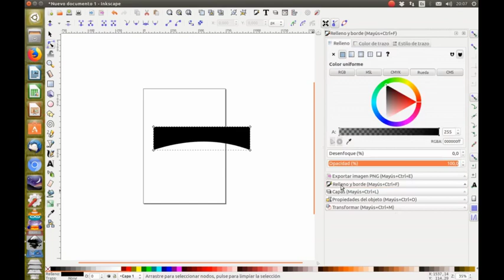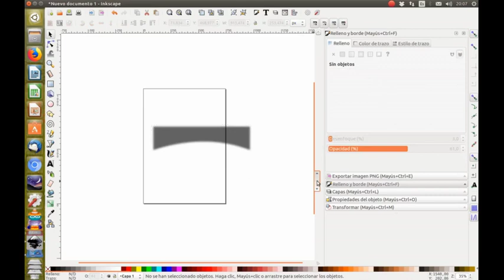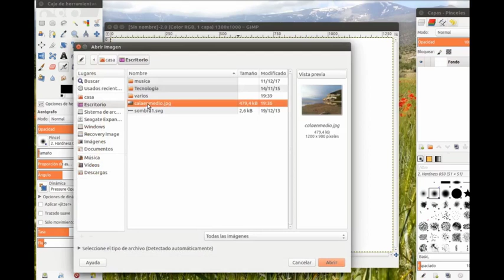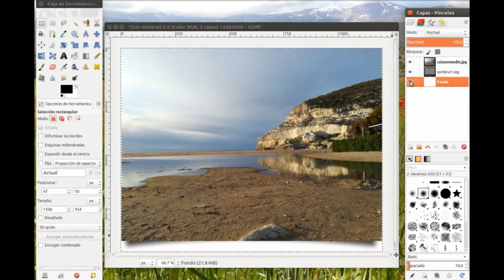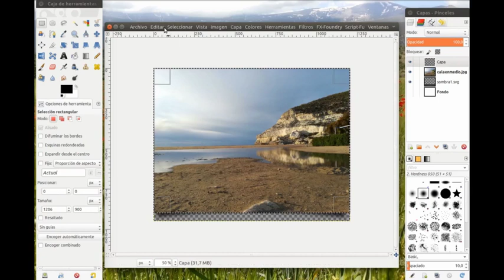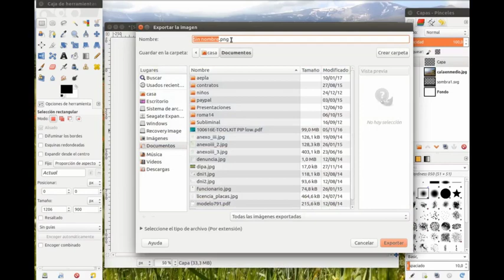sombra foto gimp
Cómo añadir una sombra a una fotografía utilizando Inkscape y El Gimp